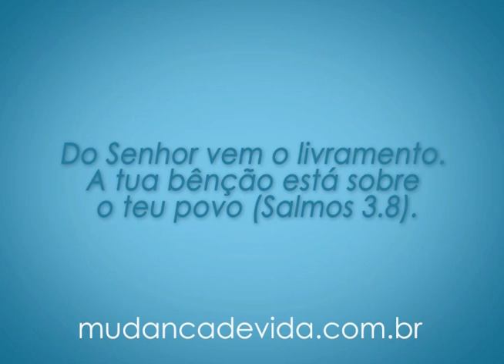Programa Mudança de Vida Hoje -- Encare a verdade! -- 11/06/13